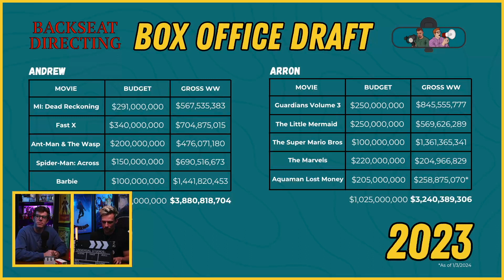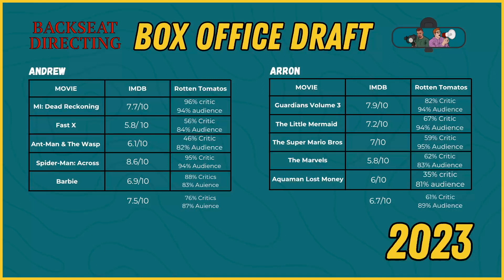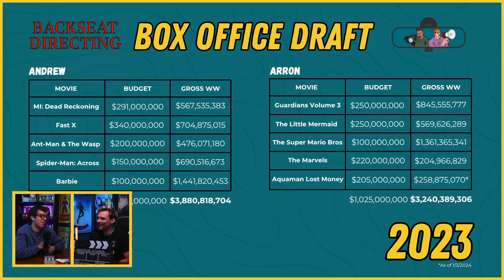2023 Box Office Draft Results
At the beginning of 2023, Arron and Andrew did a Box Office Draft in attempts to pick the movies that will make the most amount of money by the end of the year. We each picked 5 movies and we know whose team brought in the most amount of money!

Video Chapters:
0:00 - Intro
1:17 - Announcing the Winner of the 2023 Box Office Draft
3:40 - The Growth of Backseat Directing
5:00 - Arron vs Andrew's Box Office Team
9:40 - Top 10 Grossing Movies of 2023
13:00 - Barbenheimer
17:05 - Highest Rated Movies of 2023
20:53 - Disappointing Movies of 2023
30:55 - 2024 Movies we are looking forward to
33:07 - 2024 Box Office Draft